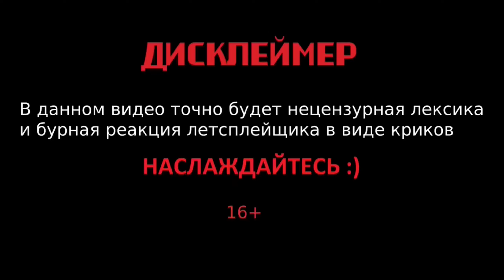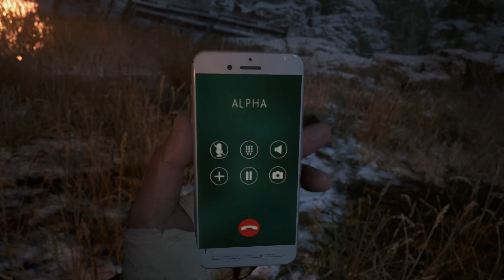УБИЙСТВО КАРЛА ГЕЙЗЕНБЕРГА / Resident Evil 8 Village